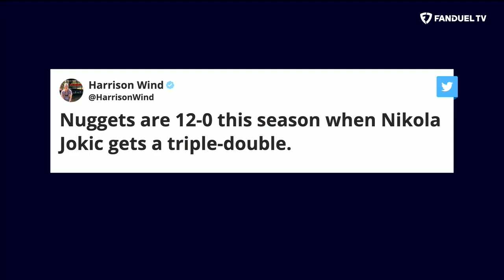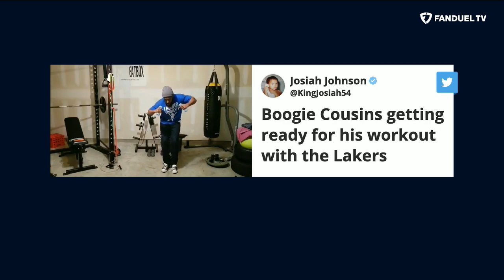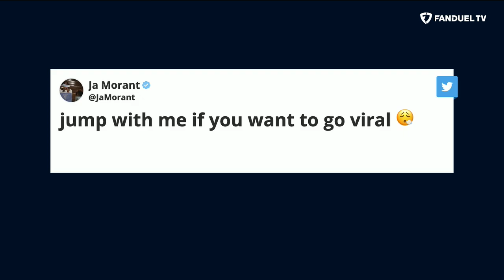Lakers Controversial Loss to Philly, Nets Struggles Without KD | Run It Back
On today's episode of 'Run It Back' on FanDuel TV LIVE host Michelle Beadle took co-hosts Shams Charania, Eddie Gonzalez and Chandler Parsons through all the latest NBA news and notes as the season is in full swing. On this episode, the crew discussed the Lakers' life without Anthony Davis, the Nets losing without KD, odds that Nikola Jokic runs away with the MVP award and so much more.

0:00 INTRO
1:17 LAKERS VS 76ERS
11:30 OKC VS NETS
18:24 WARRIORS VS BULLS
25:12 MAGIC VS NUGGETS
29:55 DUNK CONTEST
36:00 LAKERS WORKOUTS
42:30 YOU BUYIN' THAT?
46:35 ON THE FLY PARLAY